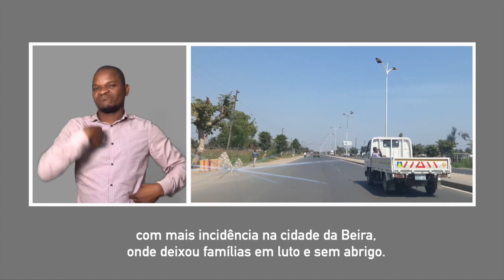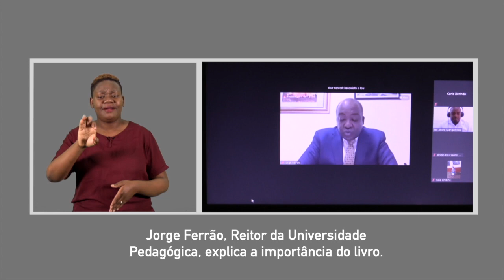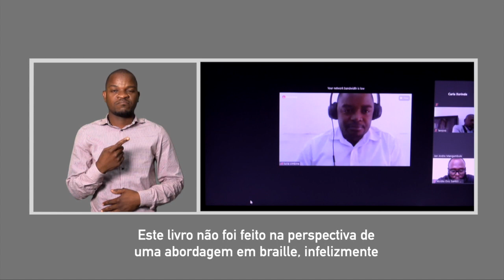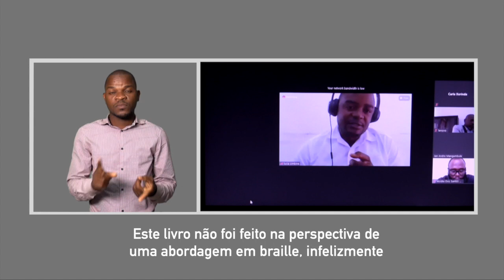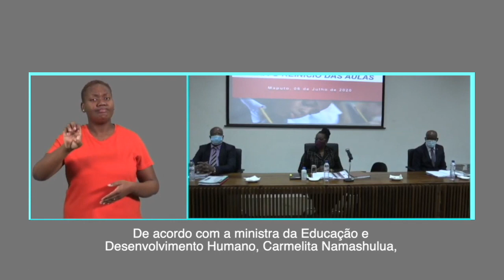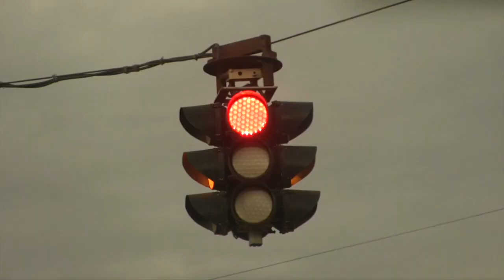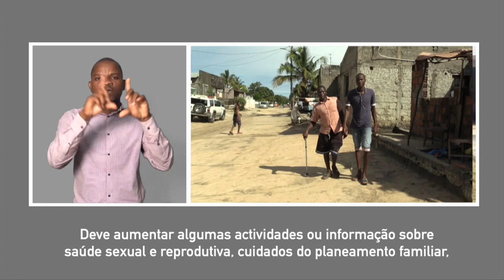PROGRAMA DA TV SURDO 12 09 2020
Mais detalhes em:
Olá! Seja bem-vindo a mais uma edição do Programa da TV Surdo.
Saiba, nesta edição, como a senhora Felismina Munguambe superou as barreiras impostas pela deficiência para se tornar empreendedora.
Conheça também o impacto do Programa da TV Surdo na comunidade de pessoas com deficiência.